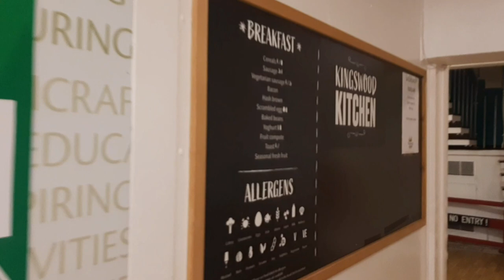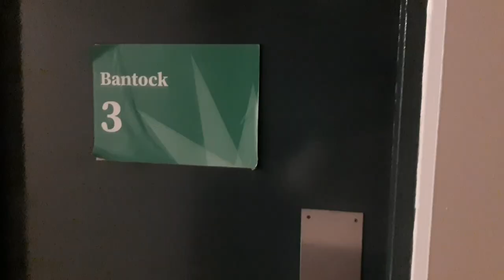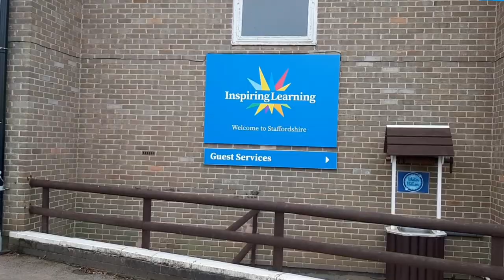1st Weekend Away From Home | Kingswood | Vlog | Islamic Relief | Volunteer's Retreat | Highlights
Hi and Salaams everyone!

I pray that you're all doing well, insha'allah.

I had the pleasure of being one of the few selected volunteers to go on this retreat trip. We were taken to Kingswood - Staffordshire for a weekend away as a treat to those who go above and beyond, and exceed their potential to make a difference in the life of others by way of volunteering.

For those who may not know what Islamic Relief is, it is an international humanitarian charity organisation that caters to millions of disadvantaged individuals around the globe.